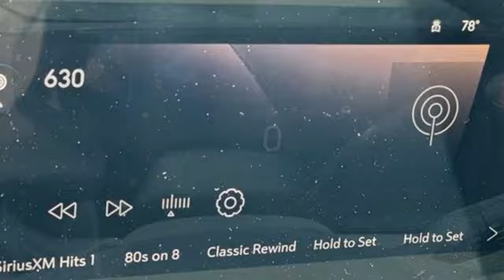New 2025 Buick Encore GX Saint Louis, MO B250021 - SOLD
Year: 2025
Make: Buick
Model: Encore GX
Trim: Sport Touring
Engine: ECOTEC 1.3L Turbo
Transmission: Automatic
Color: Ebony Twilight Metallic - Black
Interior: Ebony seats and interior with
Stock #: B250021
VIN: KL4AMESL1SB005805
Ebony Twilight Metallic 2025 Buick Encore GX Sport Touring AWD 9-Speed Automatic ECOTEC 1.3L Turbobrbr26/28 City/Highway MPGbrbrbrThe dealer has added these accessories to this vehicle:br - Custom Painted PinstripebrThe dealer has added these accessories to this vehicle:br - Custom Painted Pinstripe - Custom Painted Pinstripe. (¤199) Price includes $199 in dealer added accessories. PRICING DISCLOSURESbrThe listed Prices do not include additional fees and costs of closing, including government fees and taxes, any finance charges, any emissions testing fees or other fees. All prices, specifications and availability subject to change without notice. Contact dealer for most current information. Quoted prices include current cash rebates. Additional Administrative surcharge of $565.00 will be applied at time of purchase. Due to the volatility of Factory and Dealer Discounts, and the changes that occur within the month, our pricing is subject to change without prior notice. However, the terms of this offer remain valid to the end of this business day. Not everyone qualifies for all incentives including Conquest, Loyalty, Select Nameplate and Down Payment Assistance. For a complete breakdown of all incentive requirements or call for details. Out of town purchasers who do not plan to arrange financing with one of our lenders, must arrange for a wire transfer of funds - CALL FOR DETAILS.

Address:
5655 S Lindbergh Blvd